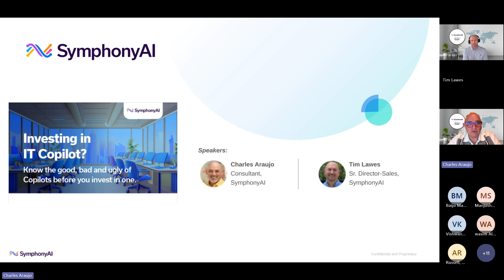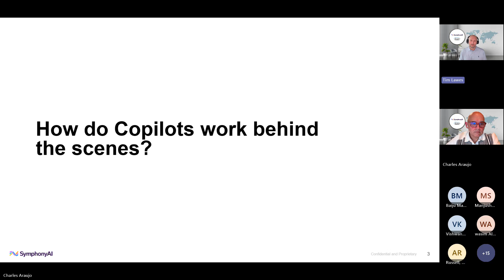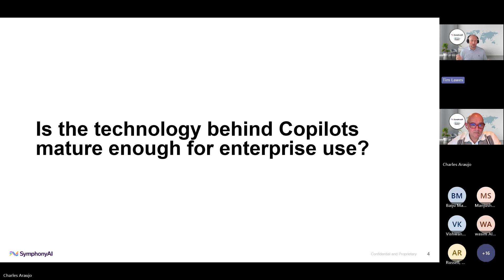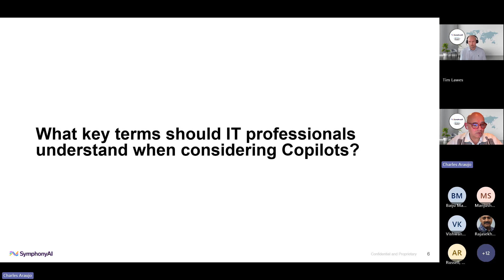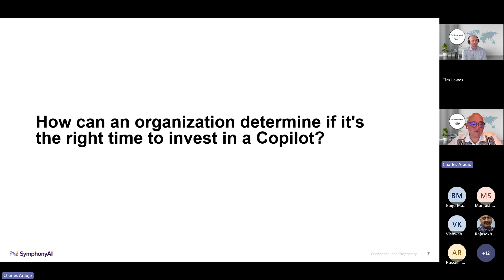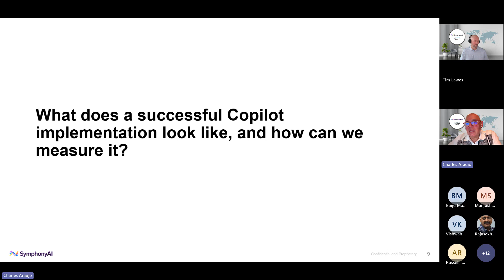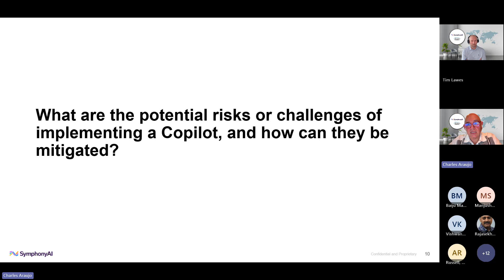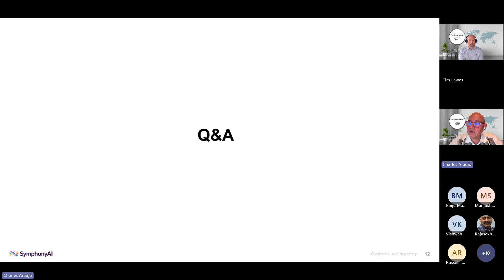Webinar: What you really need to know before you invest in a copilot for IT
Copilots are now prevalent among enterprise IT vendors, but most buyers are understandably cautious, seeking to discern reality from hype and determine whether these tools deliver the promised ROI. In this insightful on-demand webinar, our speakers evaluate the pros and cons of copilots, providing critical information to help you make informed investment decisions at the right time for your organization.

Speakers:
- Charles Araujo, Global Head of Strategy, Enterprise IT, SymphonyAI
- Tim Lawes, Sr. Director of Sales, Enterprise IT, SymphonyAI